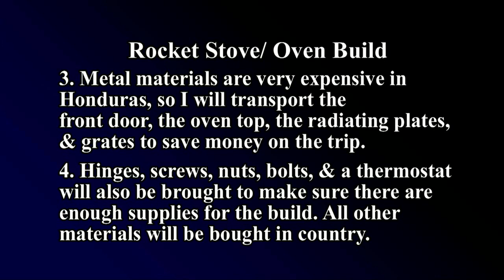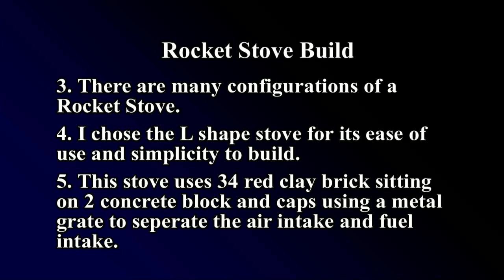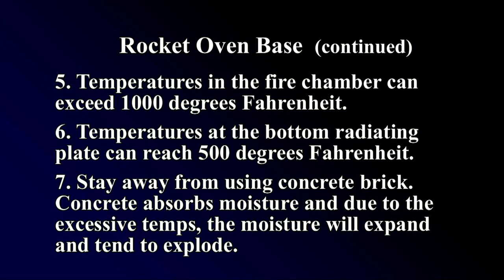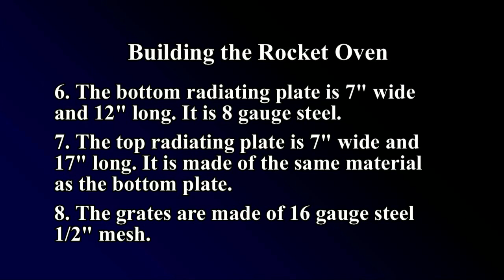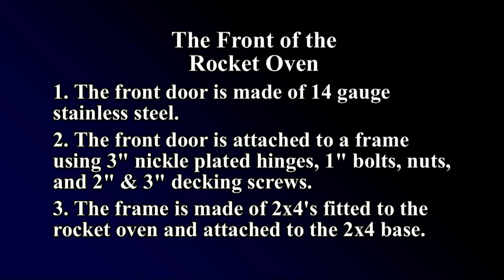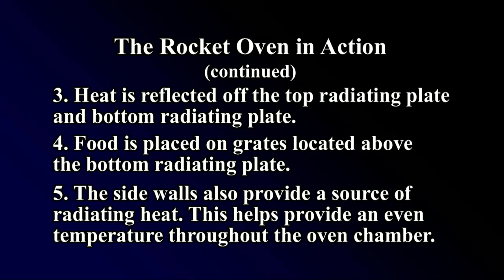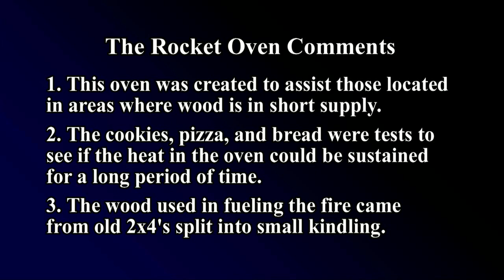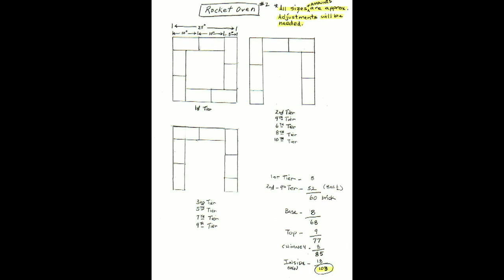Rocket Stove/ Oven Build: A Prototype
This video will show the building of an rocket stove with a oven added on top. The system is about 4 1/2 feet tall. It was made as a prototype for my trip to Honduras in April 2019. I'll be transporting the metal from this unit due to the expense of metal in Honduras. I will be transporting 51 pounds of metal. The door and top are made of 16 and 20 gauge stainless while the grates are 16 gauge. The radiating plates are 8 gauge metal. The oven has done well in baking cookies, pizza, and  bread as is seen in the video. The oven's exhaust can also be used as a stove too. I have also brought enough grates to build 10 "L" shaped rocket stoves. The adventure starts on the 22 of April and ends on May 7th when I return to the states.